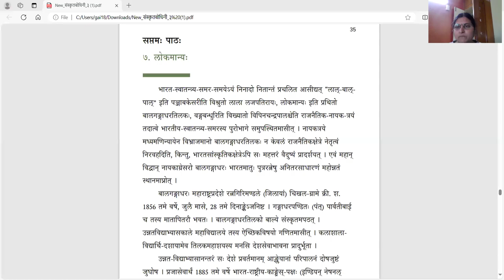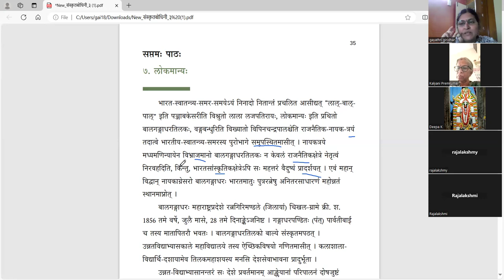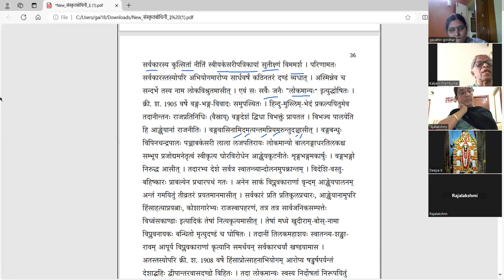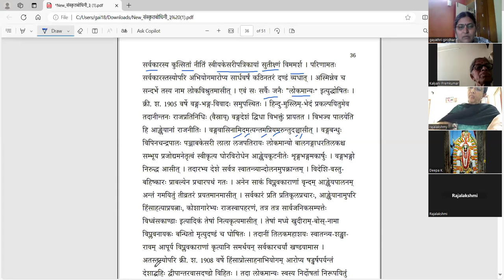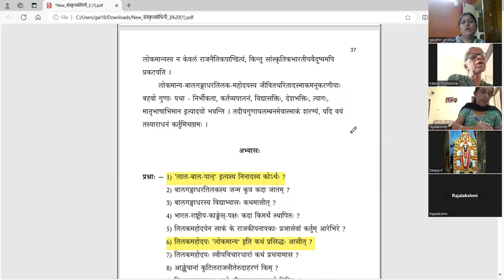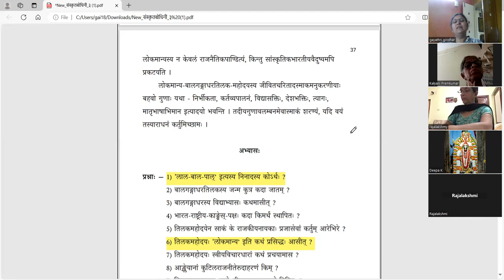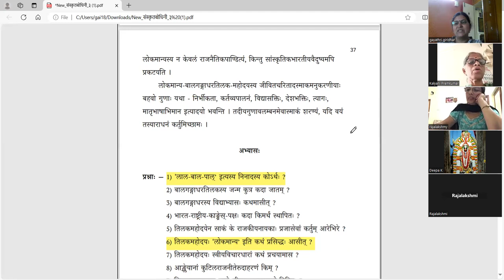संस्कृतबोधिनी - ३ - लोकमान्यः - Samskrta bodhini 3 - Lesson 7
पाठः ७ - लोकमान्यः - भागः १